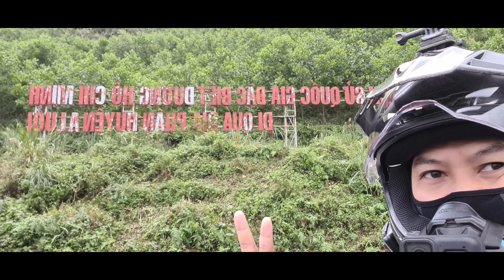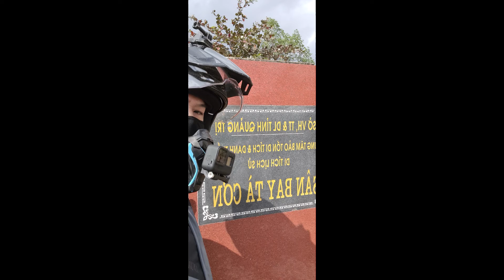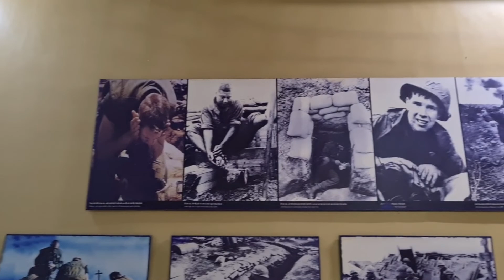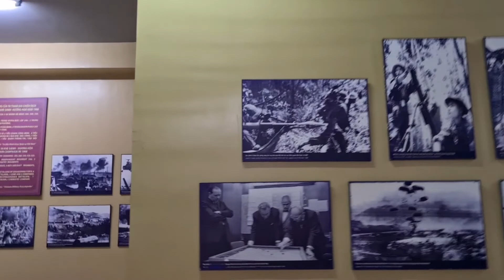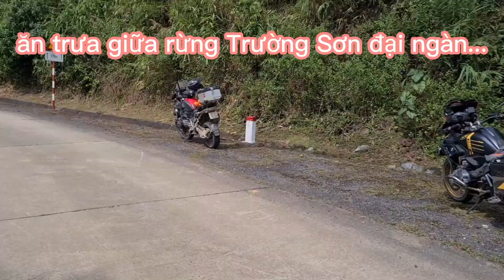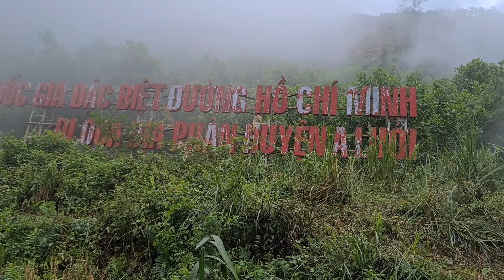Đông & Tây Trường Sơn 12/2021 - ngày 3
A Lưới - Đắc Rông - Khe Sanh- Tà Cơn - Phong nha